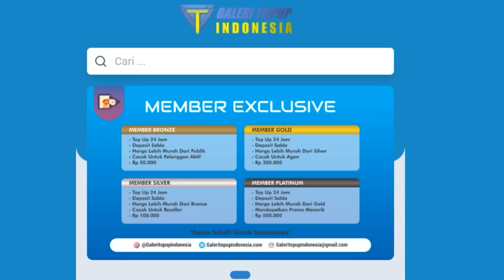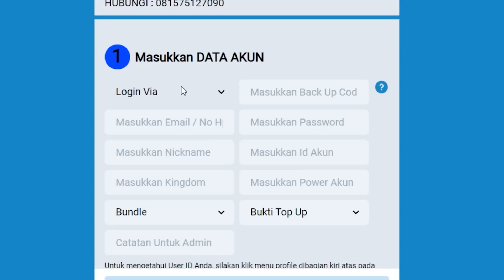membahas seputar event besok tapi kita sudah bisa main hari ini